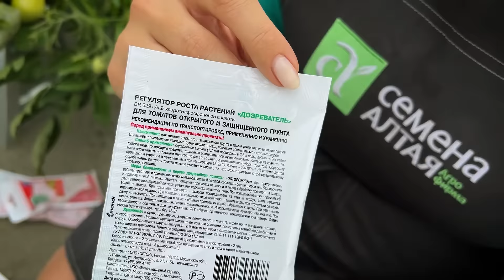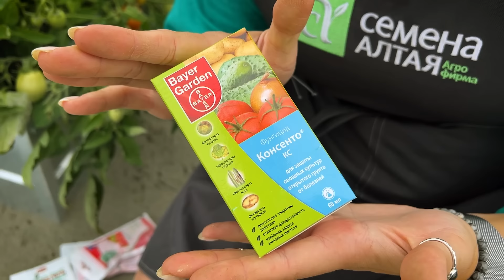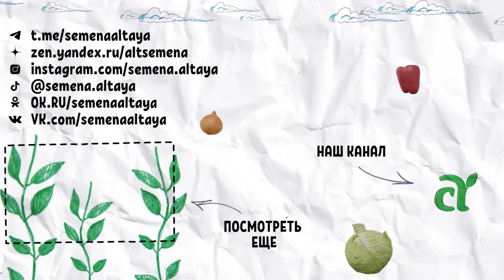УСКОРИТЬ СОЗРЕВАНИЕ ТОМАТОВ / ПОМИДОРОВ!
⬇️⬇️⬇️🔻🔻🔻 РЕКОМЕНДУЕМ ЗАГЛЯНУТЬ В ОПИСАНИЕ ⬇️⬇️⬇️🔻🔻🔻

❓❓❓ ГДЕ КУПИТЬ СЕМЕНА АЛТАЯ? - ПОДСКАЗКА-ШПАРГАЛКА